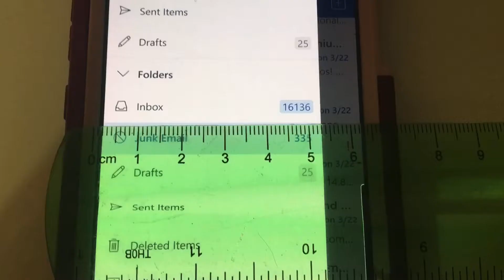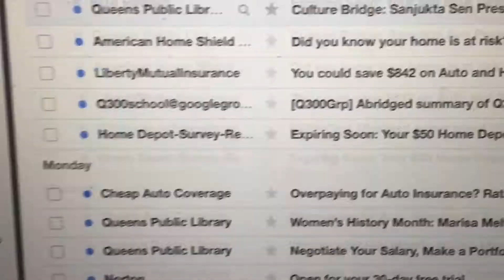525,600...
A song parody to cope with the overwhelming flow of emails 🤗